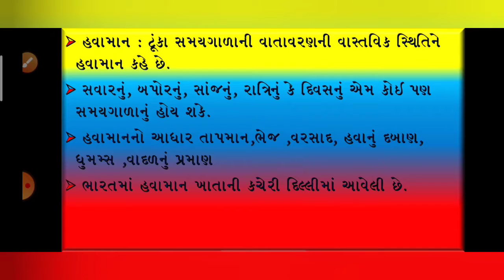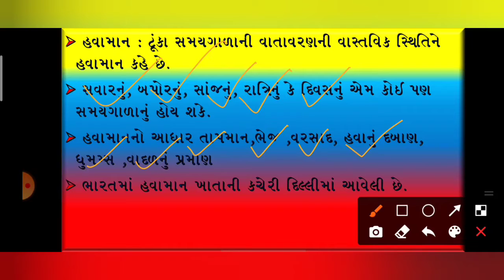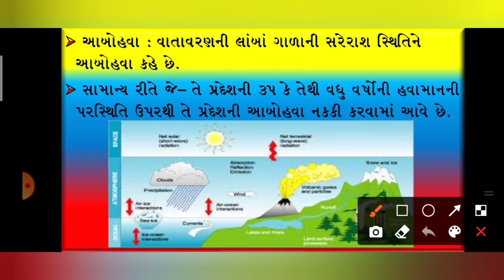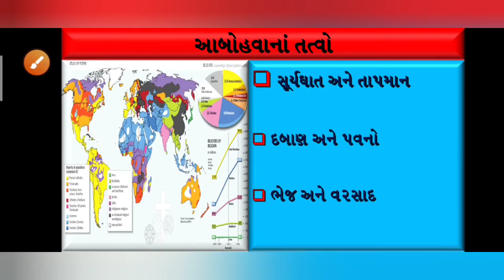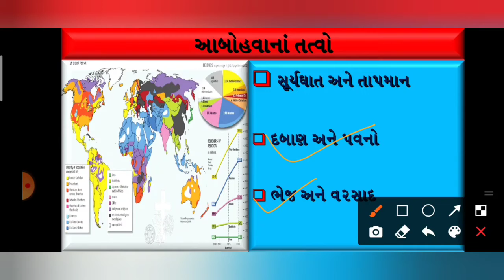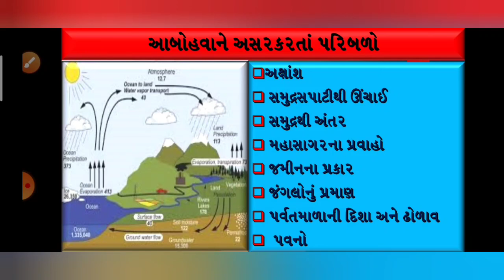11 આર્ટ્સ ભૂગોળ (વાતાવરણ)( હવામાન અને આબોહવા)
Pravin Valvi